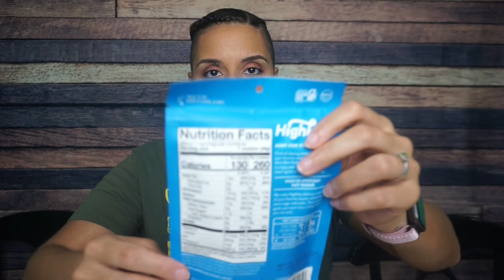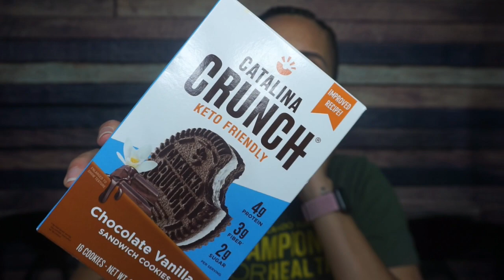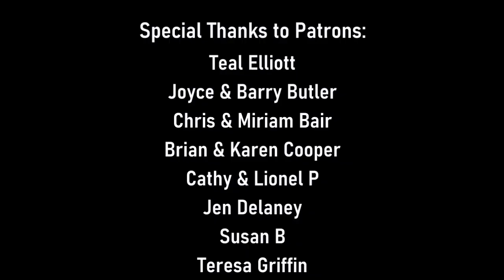September 2023 Keto Krate Unboxing & Giveaway | Keto Snack Review